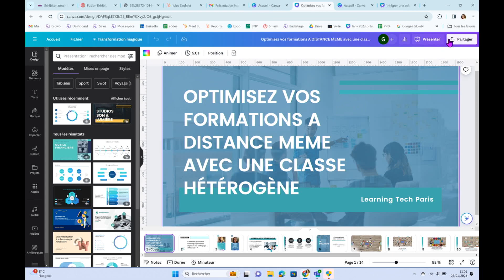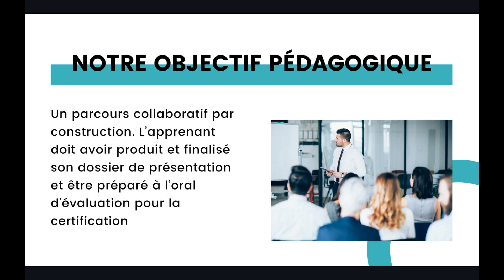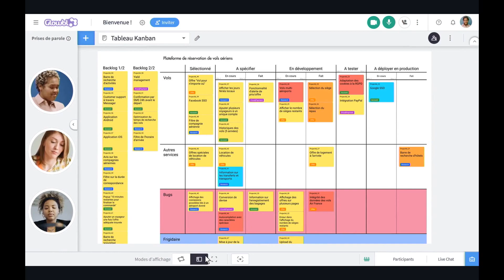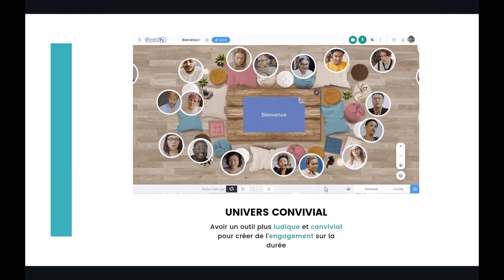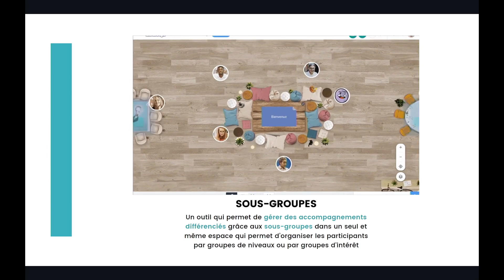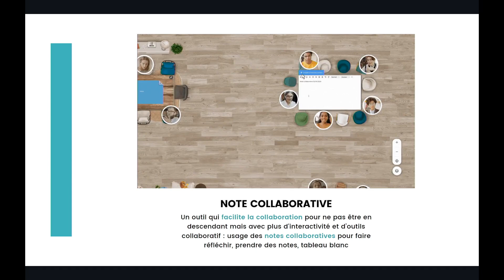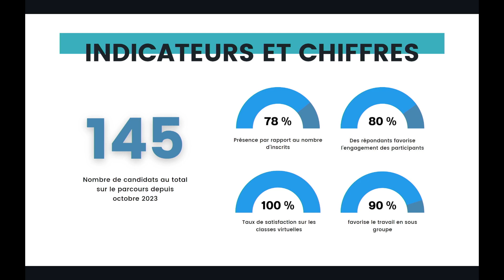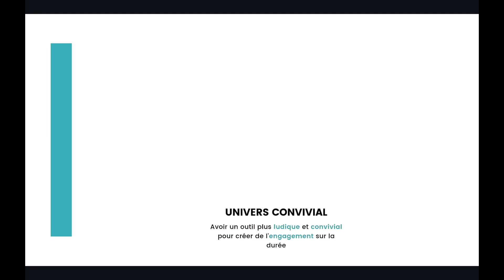Optimisez vos formations à distance même avec une classe hétérogène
Comment l’innovation numérique permet de déployer une pédagogie différenciée - illustration avec Adecco Les 2 Rives

Nous vous invitons à nous rejoindre pour découvrir comment une approche innovante peut non seulement améliorer l'efficacité de vos formations mais aussi optimiser votre modèle économique.